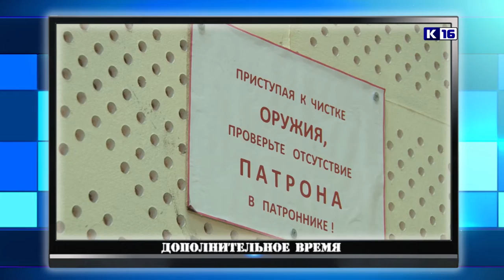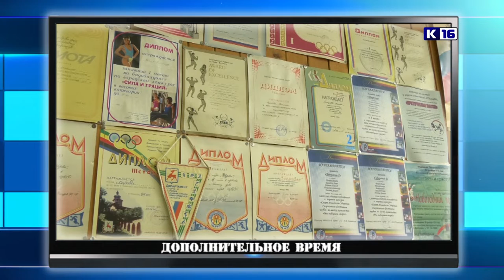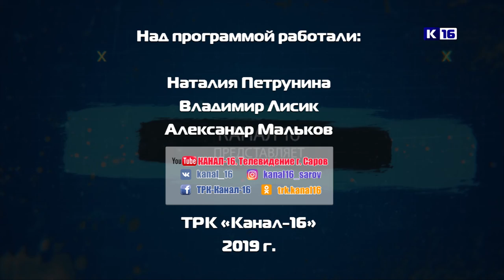Дополнительное время. 19-23 августа 2019 г